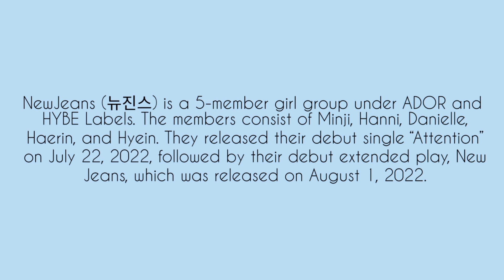Newjeans Hyein Profile & Facts